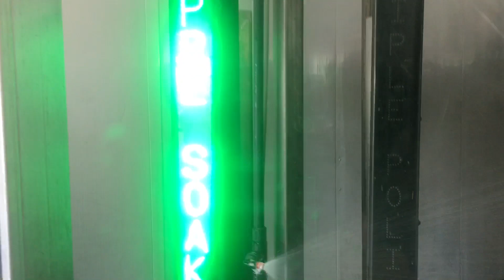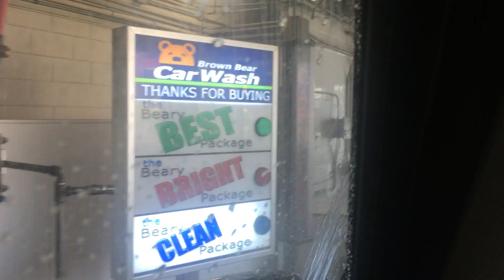August 6, 2018